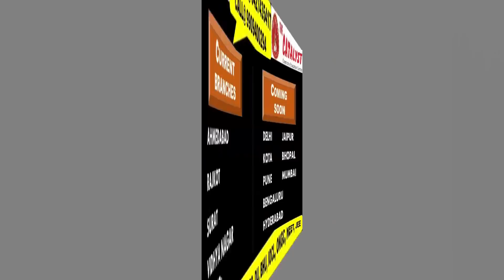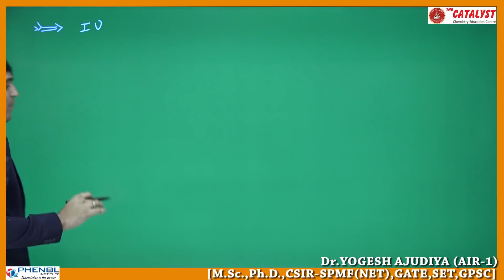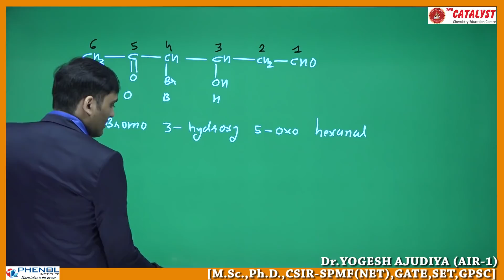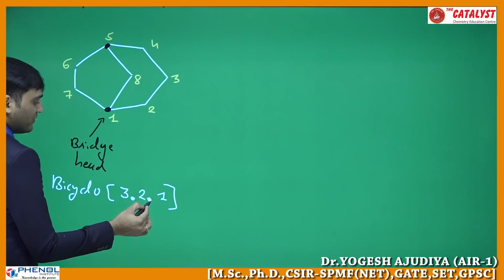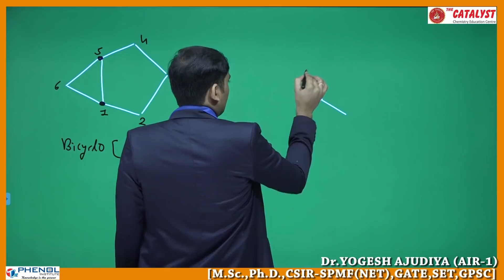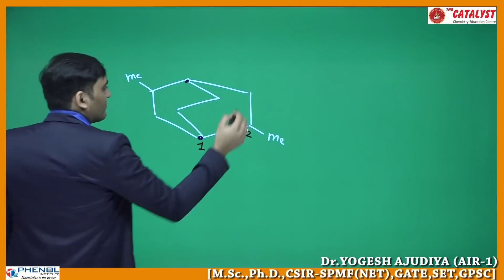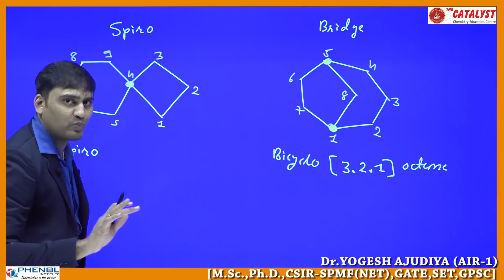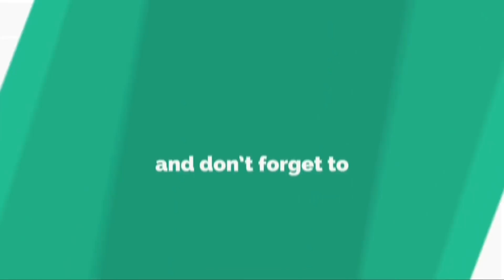IUPAC Lecture - 1